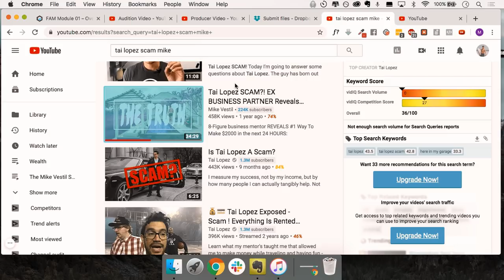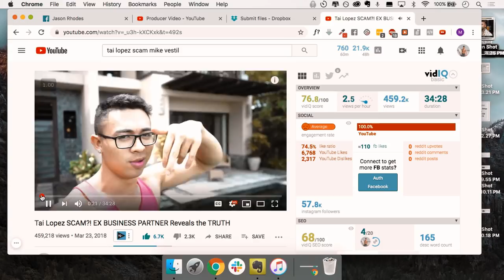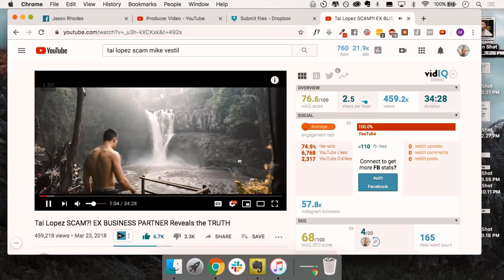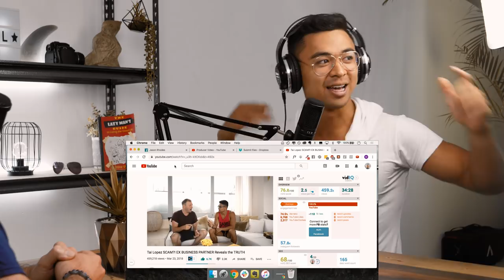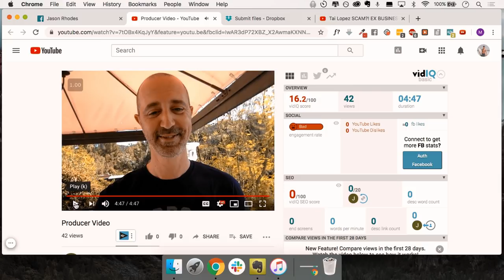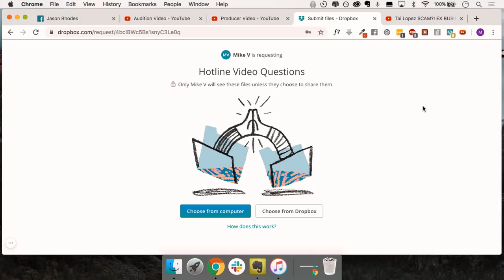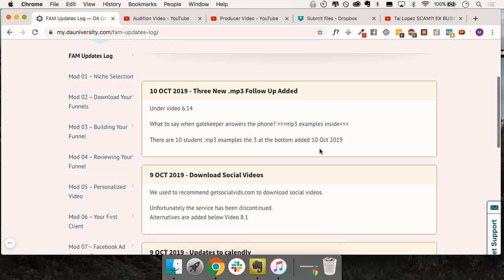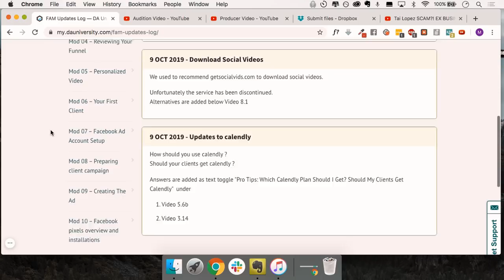Best Way to Make Money Online | From Binge Watching Videos To Hanging Out With Millionaires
💻 For passive income make money online and investing stuff go